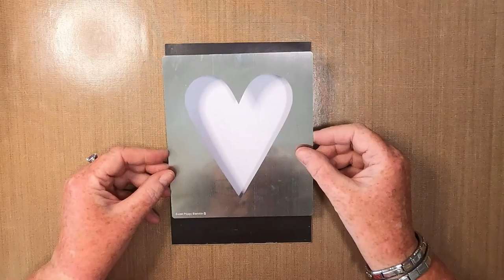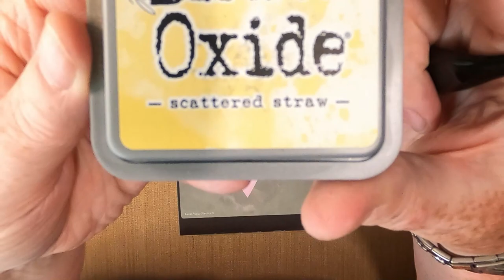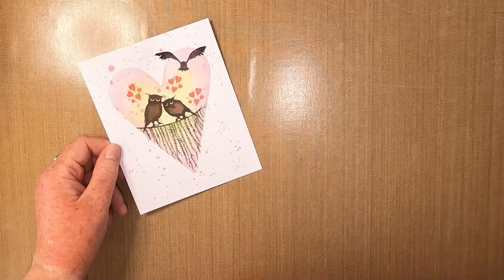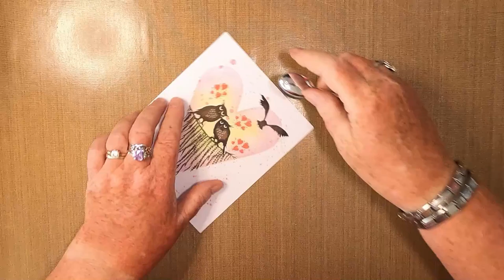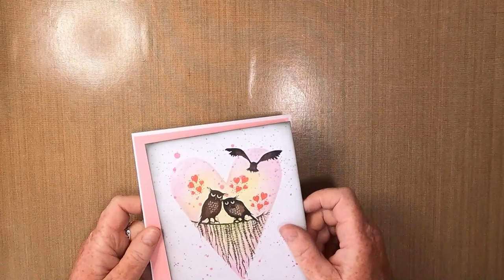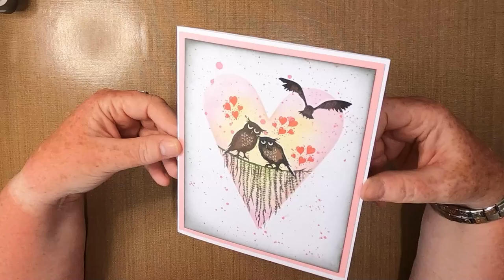'Love Birds'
Thanks!

Created using;

TOOLS:
Blending Brushes
Small Fan Brush
Small Acrylic Block

PAPER:
Limetree Crafts
13.5cm x 16.5cm 250gsm Smooth White Card
15cm x 18cm 250gsm White Card Blank
Mats/Layers of Choice

INKS/PAINTS:
Distress Oxides
Scattered Straw
Kitsch Flamingo

Versafine Clairs
Nocturne
Shady Lane
Chianti
Fallen Leaves
Acorn
Pinecone
Tulip Red

PENS:
Gelly Roll
White 08

Posca Pens
Pink
Yellow

STAMPS/STENCILS/MASKS:
Sweety Poppy Stencils
Slim Heart Aperture SP6-125H

Lavinia Stamps
Forest Spruce LAV428
Echo & Drew LAV 641
Brodwyn & Maylin LAV639
Hearts Mini LAV238
Seed Head Mini LAV630